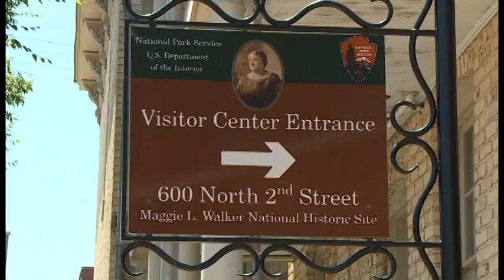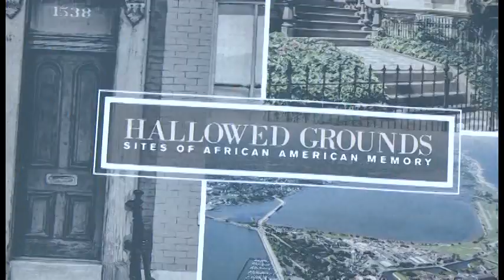Maggie L. Walker's 154th Birthday Celebration